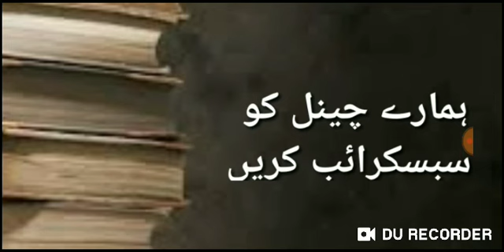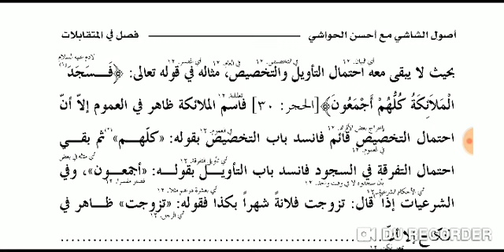USOOL SHASHI (اصول الشاشی مفسر سبق 37)LESSON 37.PAGE 54.55.